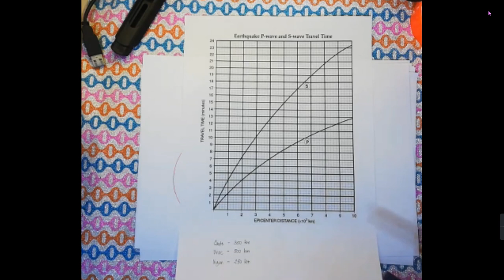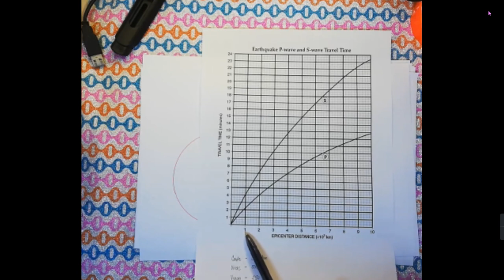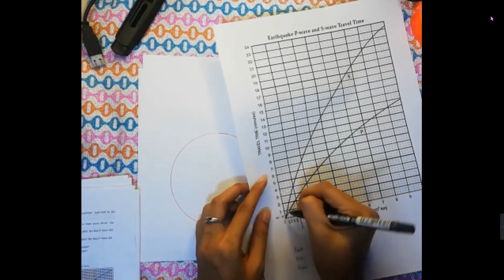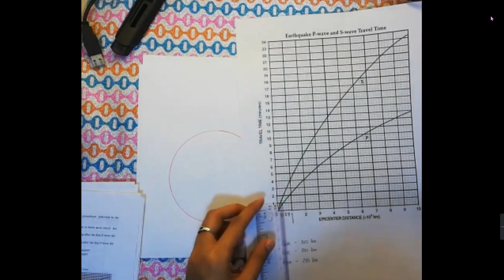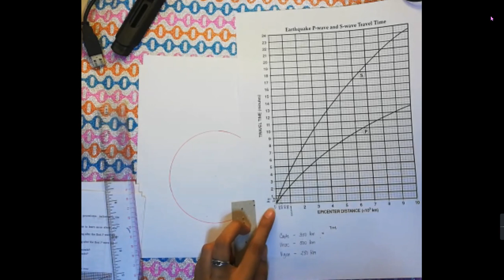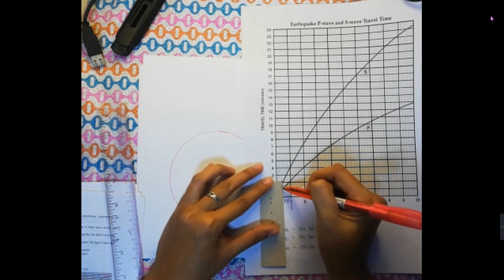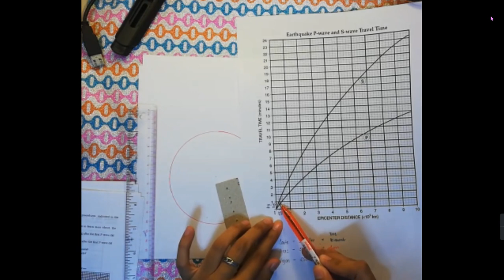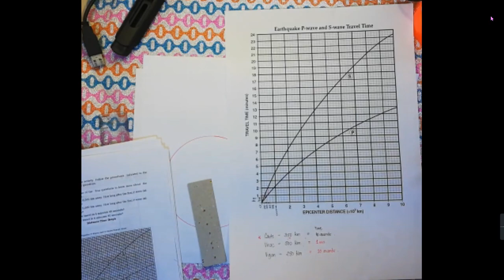Science 10 | Weeks 1-3 | Learning Task 4 : DISTANCE=TIME GRAPH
This video can be used as your reference in Science 10 for weeks 1-3

COMMENT YOUR E-MAILS for the link of our FB GROUP. See you there!

These are the links where you can download some of the documents:

⭐CSC Form 212 Revised 2017
Personal Data Sheet :

Check out other videos Regarding DepEd Ranking Application Videos heres the link guys :)

If you find this video helpful for you, Please Don't forget to SUBSCRIBE, COMMENT, SHARE and CLICK the NOTIFICATION BELL para sa mga susunod pa nating videos regarding DEPED ranking and any other tutorials